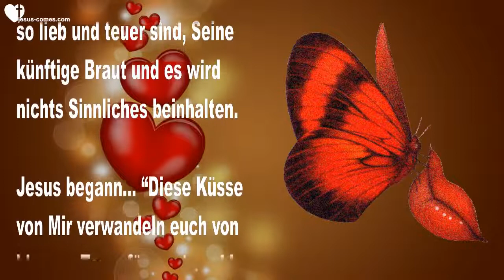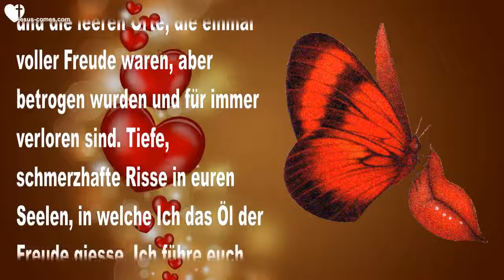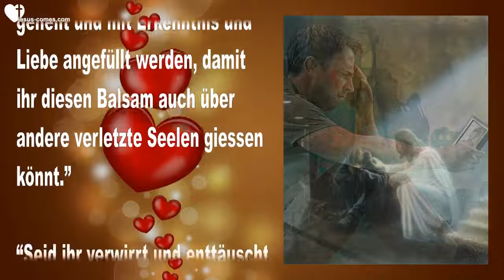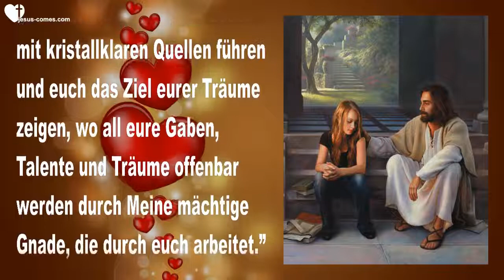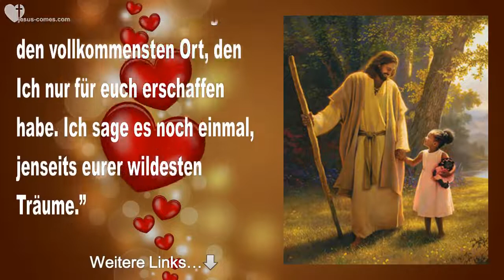Rhema 26.07.2022 ❤️ Empfange Meine verwandelnden Küsse und sei geheilt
Jesus sagt… Empfangt Meine verwandelnden Küsse & Seid geheilt

31. Oktober 2014 – Worte von Jesus an Schwester Clare

(Clare) Er möchte uns küssen und mit uns tanzen und die Schönheiten des Himmels erkunden. Er liebt es, geküsst zu werden. Es ist der reine Austausch der Herzen, nach welchem Er sich von Seiner Braut sehnt. Er möchte uns im Geist küssen, weil wir Ihm Alle so lieb und teuer sind, Seine künftige Braut und es wird nichts Sinnliches beinhalten.

Jesus begann… “Diese Küsse von Mir verwandeln euch von blossen Tongefässen in goldene Gefässe der Göttlichen Liebe, durchtränkt von der verwandelnden Liebe zu euch. Ich heile die Wunden, die Narben und die leeren Orte, die einmal voller Freude waren, aber betrogen wurden und für immer verloren sind. Tiefe, schmerzhafte Risse in euren Seelen, in welche Ich das Öl der Freude giesse. Ich führe euch zur Erfüllung, damit eure lebendigen Wasser überfliessen und jede durstige Seele, der ihr begegnet, innig davon trinken kann. Aber dies wird niemals geschehen, wenn ihr Mich meidet und die Ausreden und Lügen glaubt, mit welchen der Feind versucht, unsere Beziehung zu sabotieren.”

“Habt ihr Freunde, die am Boden zerstört sind aufgrund einer Scheidung?”

“Jene schmerzhaften Risse können ein für alle Mal geheilt werden durch Meine Liebe, wenn ihr willig seid, Mich zu suchen, bis ihr Mich findet, um in Meine Ruhe einzutreten und das Öl der Freude und Fröhlichkeit tief in die Wunden eindringen lässt.”

“Trauert ihr über den Verlust eines geliebten Menschen, der einen qualvollen Tod starb durch Krebs? Dieser Riss kann auch geheilt und mit Erkenntnis und Liebe angefüllt werden, damit ihr diesen Balsam auch über andere verletzte Seelen giessen könnt.”

“Seid ihr verwirrt und enttäuscht aufgrund eures Versagens? Aufgrund eurer unerfüllten Träume? Steht ihr einer trostlosen Zukunft ohne Sinn gegenüber?”

“Setzt euch zu Mir. Erlaubt Meiner Liebe, eure Hoffnung wieder herzustellen. Erlaubt Mir, diese dunklen und einsamen Orte mit Meiner Liebe zu durchdringen und Ich werde euch herausführen. Ich werde euch auf die Weiden des Lebens mit kristallklaren Quellen führen und euch das Ziel eurer Träume zeigen, wo all eure Gaben, Talente und Träume offenbar werden durch Meine mächtige Gnade, die durch euch arbeitet.”

“Ich sage euch die Wahrheit, da ist keine Wunde zu tief, kein Traum zu unmöglich, kein Leben unerreichbar. Ich werde euch in die Fülle eures Lebens führen, damit ihr genau diese Dinge tun könnt, für welche ihr erschaffen wurdet.”

“Und ihr werdet eurem Leben gerecht werden jenseits eurer wildesten Träume. Und das Beste von Allem, Ich werde euer ständiger Begleiter sein. Ihr werdet euch niemals alleine fühlen. Ich werde euch niemals im Stich lassen und am Ende eures Lebens wird das Feuerwerk losgehen, während ihr in Meine Arme aufsteigt an den vollkommensten Ort, den Ich nur für euch erschaffen habe. Ich sage es noch einmal, jenseits eurer wildesten Träume.”